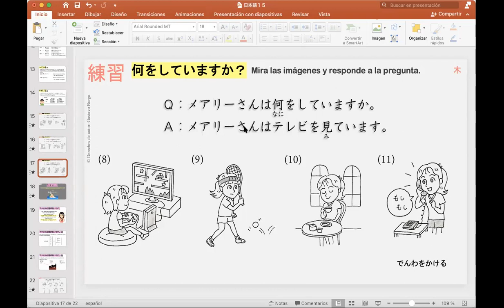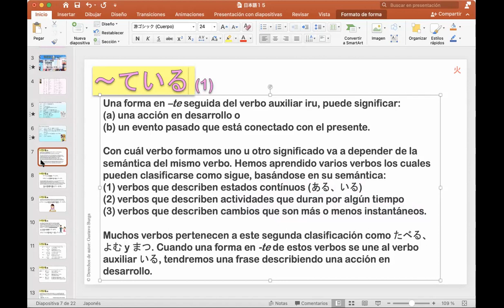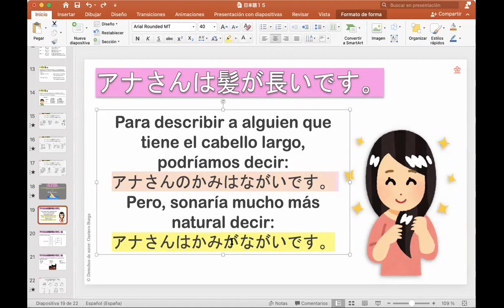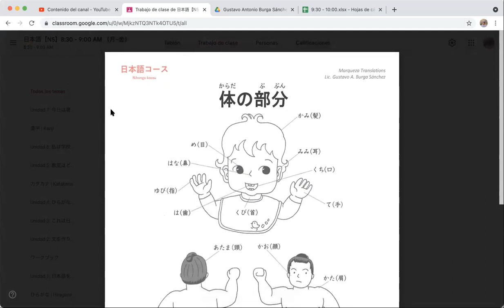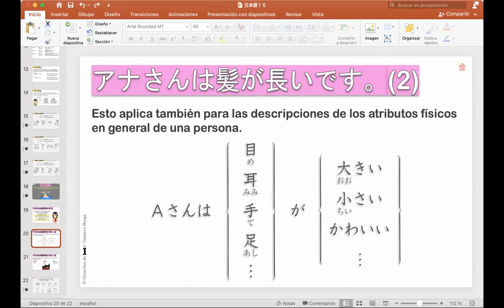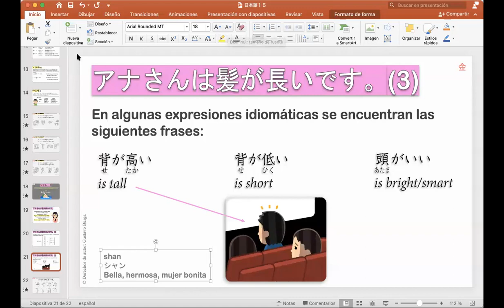日本語コース （7月）9:00 AM